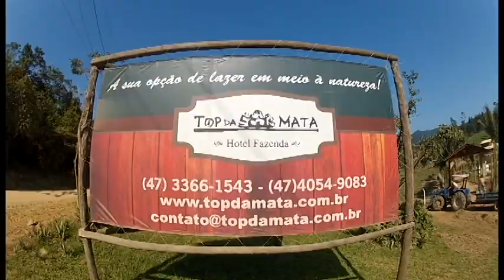TRABALHOS NA CONSTRUÇÃO DA TIROLESA 25 AGOSTO 2012.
Um projeto de Sandro Marcos da Silva do - Projetamos e construimos tirolesas em todo o Brasil a mais de 25 anos. Faça sua tirolesa com profissional. Temos a toda linha necessária de equipamentos para sua tirolesa. Estamos a disposição para orçamentos, cursos e assessoria geral nos telefones (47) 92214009 ou (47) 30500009 e pelo email - Curta nossa pagina no facebook ou mande seu convide de amizade diretamente para o Técnico Sandro no